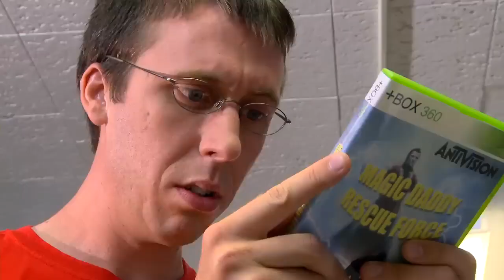FIRST PERSON SHOOTERS SUCK!